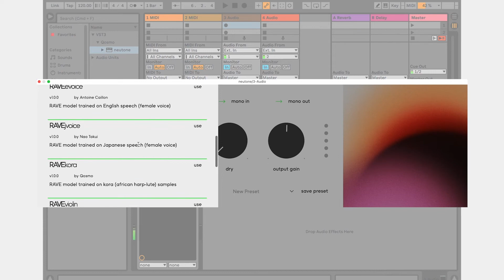Neutone beta release video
We released Neutone, a platform for deep learning-based audio plug-ins📣 It hosts real-time audio processing and timbre transform models, and serves as a community for music creation connecting AI researchers, developers, and artists. Download from